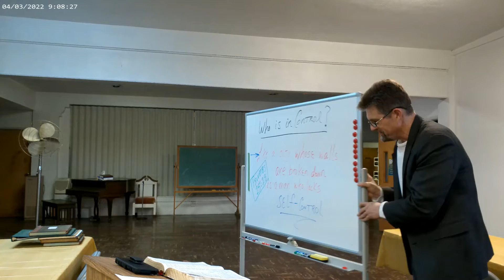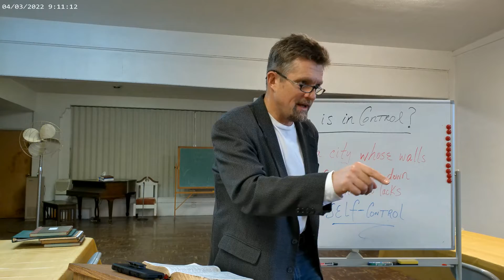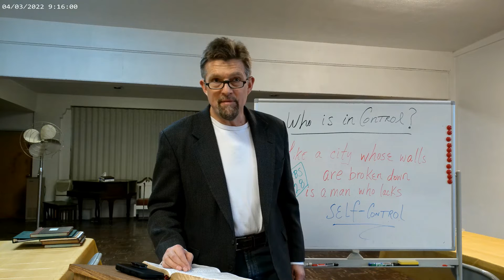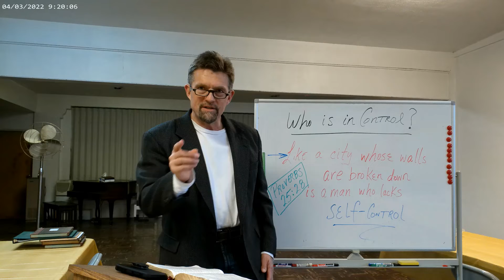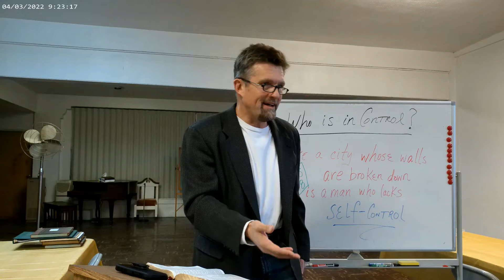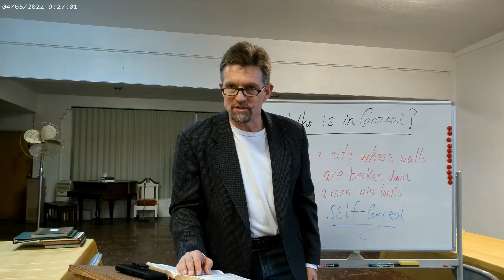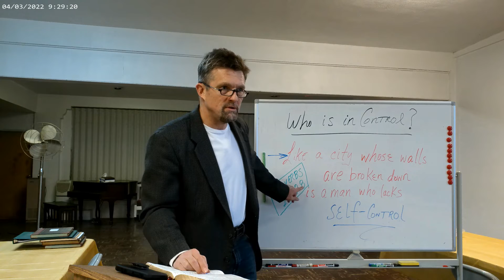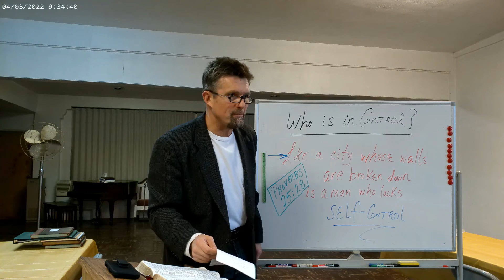Proverbs 101: Week 18